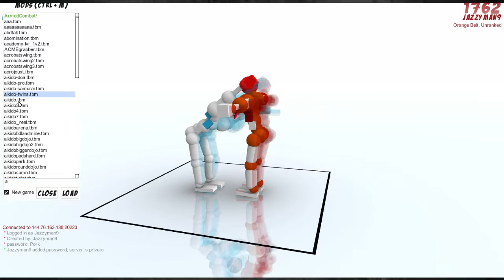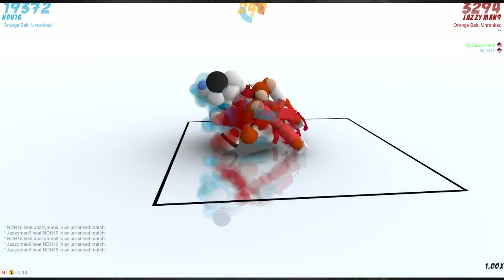Toribash w/NDH16 Ep.8